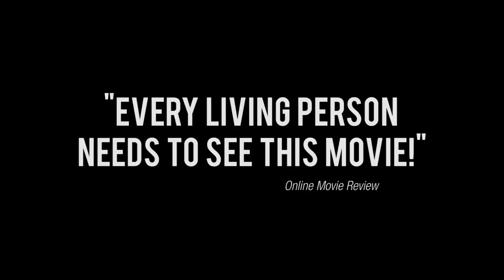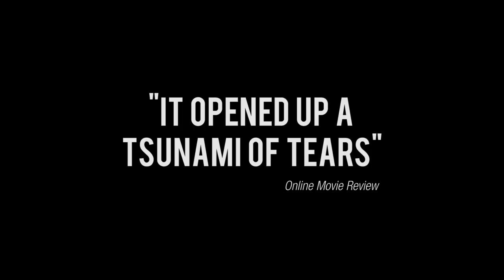Russ Taff - I Still Believe - Trailer for Use in Churches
RussTaffMovie.com